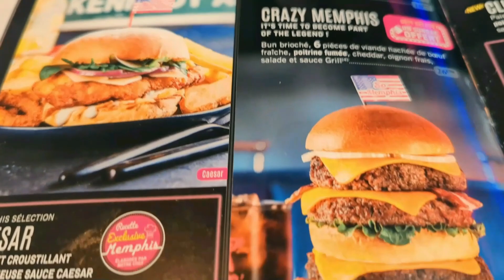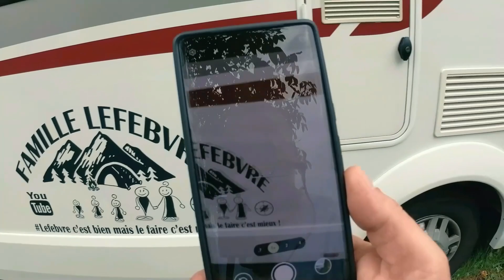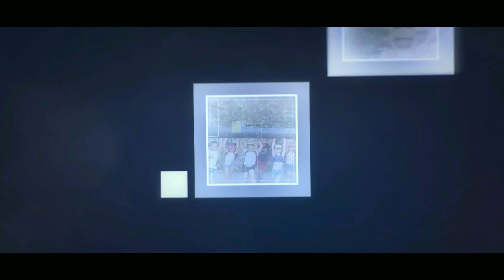S04E03 ✅ 🏆 FANNY TESTE LE RIMOR ! ! ! 👍 Les aventures de la famille LEFEBVRE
Nous c'est la famille LEFEBVRE. Par l’intermédiaire de cette chaîne, nous partageons avec vous nos voyages et nos aventures en famille à bord de notre camping-car.

Avec nos 3 enfants, Eve, Liz et Néo, découvrez notre quotidien : la vie à bord, l’organisation, les aménagements, les plus, les moins, les règles, les relations avec les autres, la gestion de l'énergie et de l'eau, la recherche des spots. Autant de choses que nous essayerons de partager avec vous le plus simplement possible.

👍 Likez en cliquant sur le petit pouce vers le haut situé en bas de cette vidéo.

Prêt pour l’aventure ? Let’s Go !